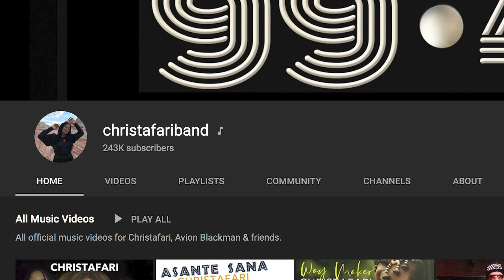GREAT THINGS (CHRISTAFARI 2019 YEAR END RECAP)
This missionary recap video details Christafari’s 30th year of ministry!

🎶 The Lord has done great things for us!

2019 marked Christafari‘s 30th year and the Lord truly has done great things!
Not only was it our third decade, but it was also arguably our best year ever!

We launched our 99/4/1 tour, released our Dub Supreme album and 6 singles, and saw 4.8 million streams on Spotify.

We released 12 new music videos, reaching a quarter million subscribers, and saw over 19 million views on YouTube.

This ultimately gave us a huge platform to present the Gospel worldwide.

But we don’t define success by all of these things. For us it’s not about concerts or sales; it’s about converts — it’s about winning souls.

Our mission is the Great Commission: to reach the lost at any cost and make disciples of all nations.

And so we ministered 117 times on 5 continents. We toured 8 states and we went to 25 nations — more than any year before!

We ministered in slums and ghettos, in third world and developing nations. And for the very first time Christafari ministered in closed and communist nations.

From the heart of Amazon to small, small fishing villages in The Solomon Islands to the remote tribes in Kenya, we got around — taking a total of 77 airline flights this year!

We taught workshops, we mentored Gospel musicians, and we trained 125 pastors and youth leaders.

We ministered in school assemblies, orphanages, and 3 prisons.

We preached the Gospel at all our events and saw so many people respond!

In fact, since January 1 of 2019, we’ve had the privilege of seeing over 253,000 decisions for Christ. That’s over a quarter of a million – it’s almost double what we’ve seen in any previous year — to God be the glory!

All thanks to your generous support. Thanks for sending us!

As one year comes to a close, another one has begun. William Carey, the Father of modern missions, said “Expect great things from God; attempt great things for God."

About five years ago the Lord put something great on our hearts: to see a million souls saved. And we’re almost 3/4 of the way there — we’re almost at 700,000 decisions for Christ.

And in 2020 our goal is to see another 300,000 professions of faith.
In the words of missionary Amy Carmichael, “You can give without loving, but you cannot love without giving.” If you truly love the ministry of Christafari, would you prayerfully consider to send us so that we can continue this work worldwide? Will you go to Christafari.com and join our monthly support team? Thank you so much for your faithful support!

So there you have it, that was 2019 and that’s a wrap!

Video by Josh Kim and Mark Mohr.

Featuring Great Things (from our Anthems album), Waymaker, and Trailblazers (from Christafari’s forthcoming Musicianaries album).